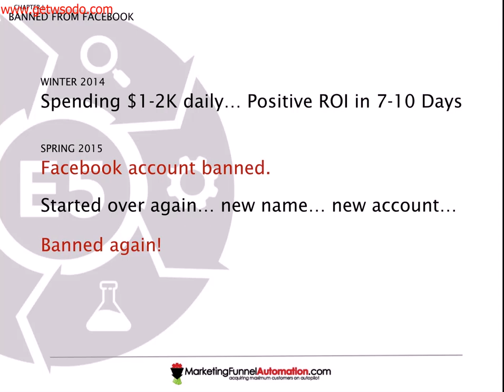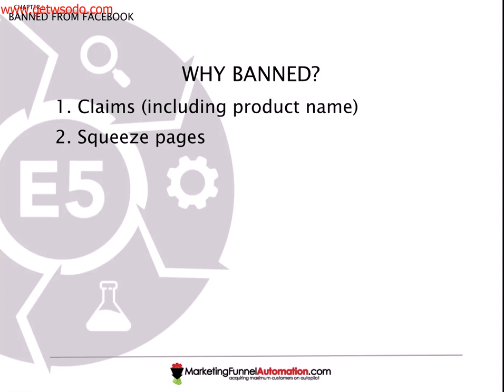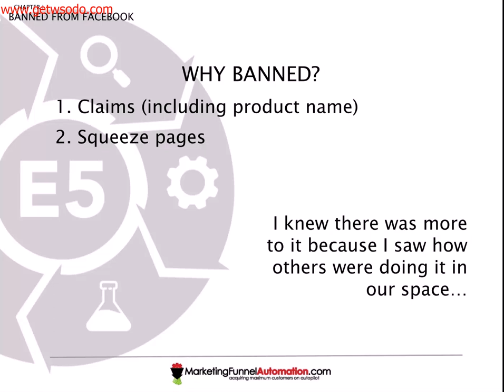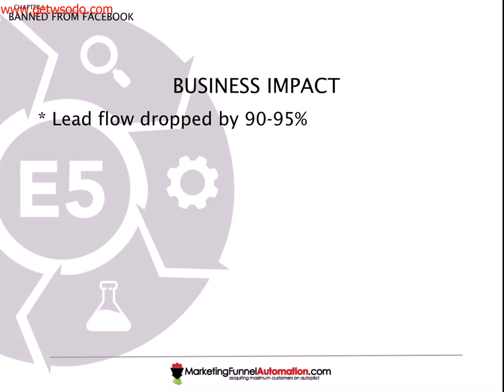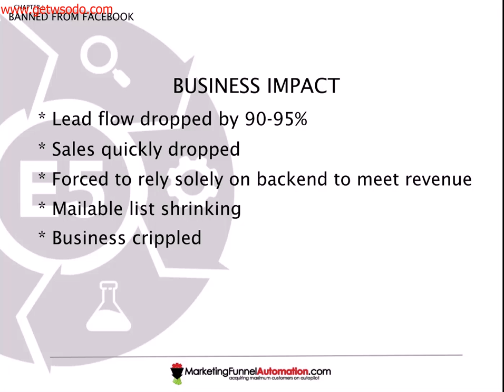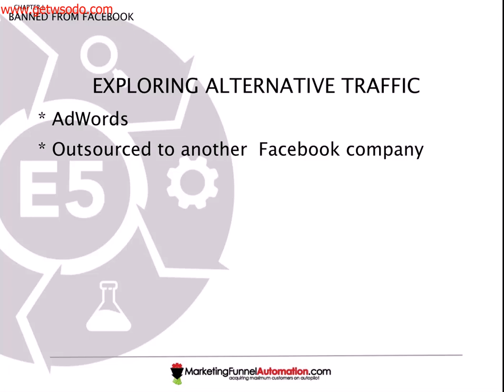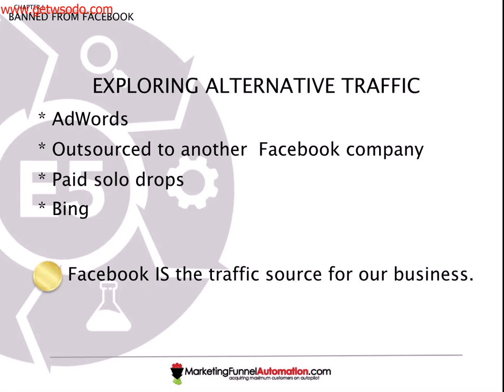02 E5 Traffic 1 from todd brown on Vimeo